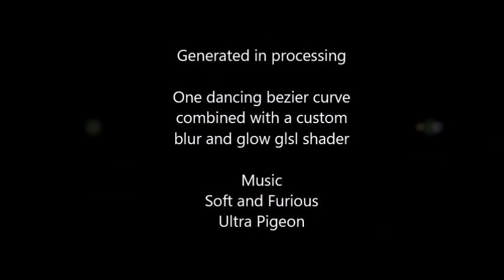Dancing Bezier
Generated in processing